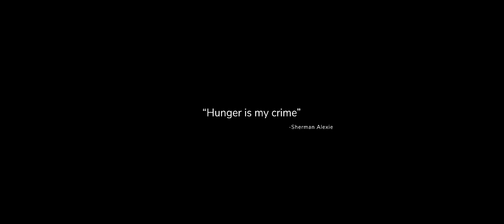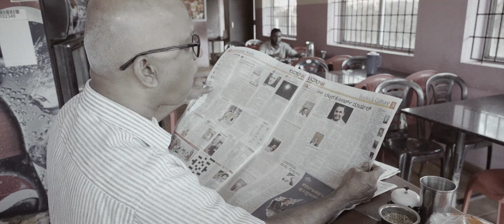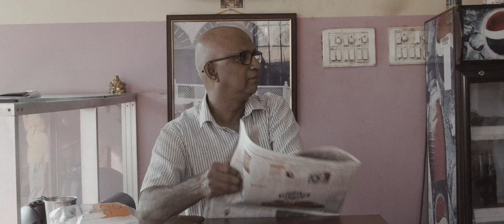Badava Rascal | Kannada Short Film | Akash K | Shreeharsh | Amal Babu | Night Light Production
"Badava Rascal"- The subconscious thoughts that run on the protagonist, on how to fill his hunger in a small restaurant, without being able to pay for it.
Watch it till the end and let us know your comment in the comment section.

Cast

Amal Babu
Ashwin Raghavendra
Sri Ram
Nemiraj Shetty
Aditya

Supporting Actors

Vineeth
Haripriya KP

Akash k

ShreeHarsh

Sound Designer
Sanket Naik

Production Team
Ankit Shetty
Sindhu

Sound Recordist
Akash BS

Music Credit
Thuththu Anna
Vishnuvardhan

Suspenseful
ARCHIMUSIC

P.S: This project was shot and edited 2 years back as a college project.